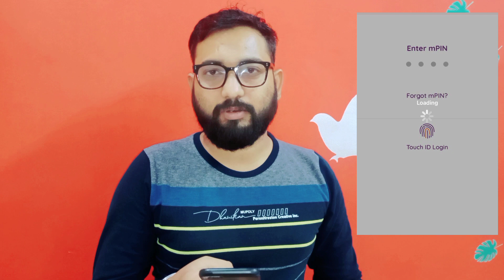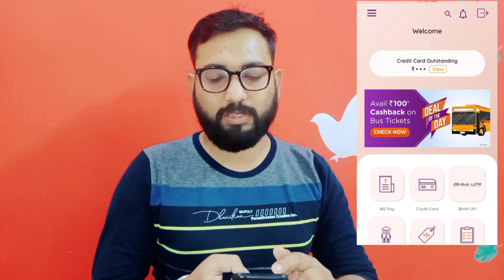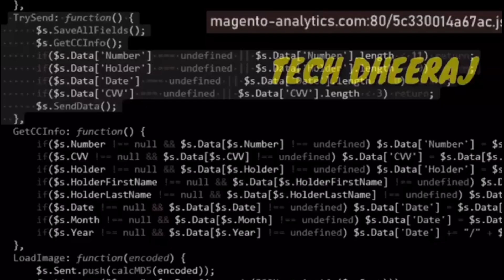Au Bank Credit card decline Transition Sahi Kise Kare